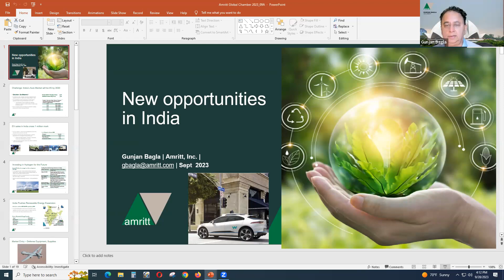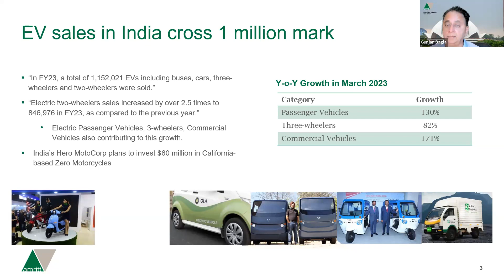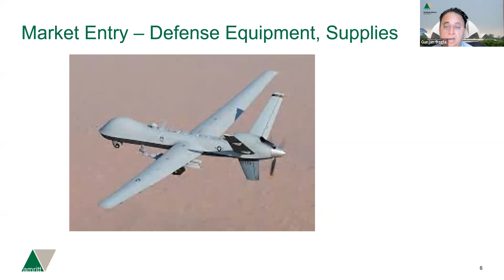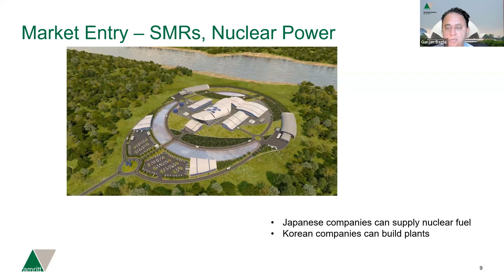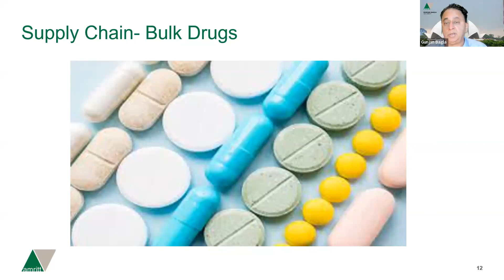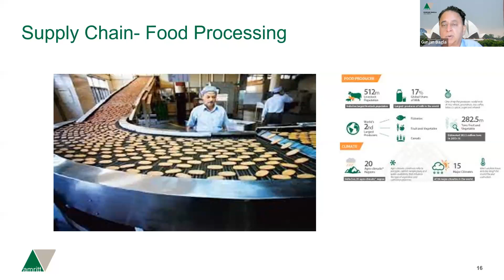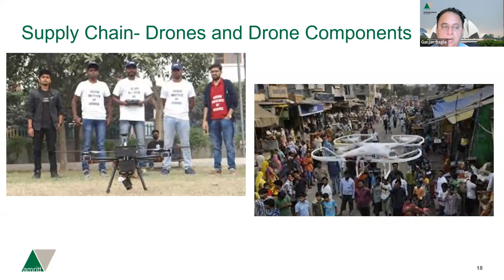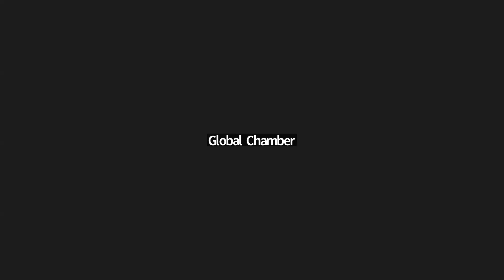GLOBINAR UNLOCKING NEW BUSINESS OPPORTUNITIES IN INDIA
We're pleased to feature "The India Expert" Gunjan Bagla, Managing Director at Amritt Inc, who will take us through the myriad of opportunities happening right now, and predicted for the future. The presentation will be on the width and depth of sales, sourcing, R&D, investment and more.

This is Part II and it will cover additional information for the audience in the Americas, Asia, Australia and New Zealand.

Key Takeaways:
Market info
Rapid growth
New developments
Opening up to the world
Strategies to connect and grow
Effective techniques to engage

Event Recap:
Time:  4pm PT / 7pm ET / next day in Asia 7am Singapore / 8am Tokyo-Seoul